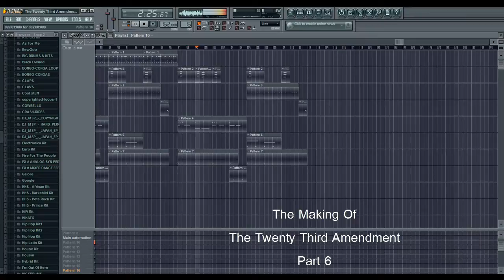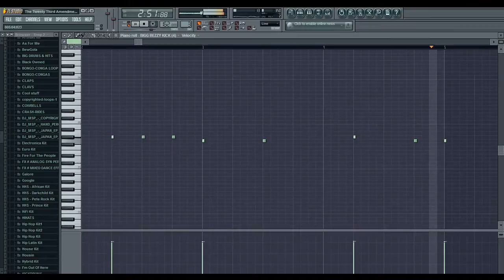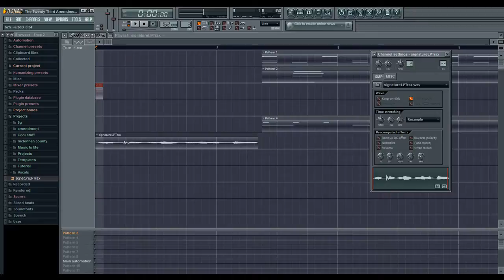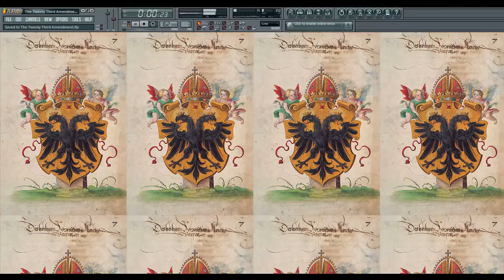The Making Of The Twenty Third Amendment Part 6